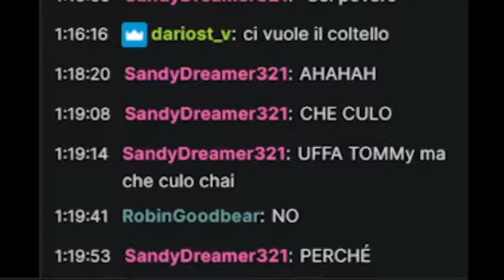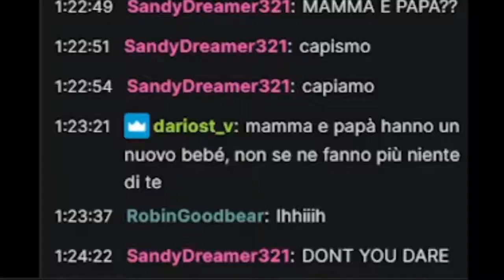Yume Nikki Gameplay - L'inizio del sogno - Part 1/3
Scusate per Monoko, non volevo farlo davvero.
(cioè, sul momento sì, ma me ne sono pentito subito...)

Video tratto dalle live su Twitch di Maggio 2022! Per partecipare alla follia:

Metal Music by: LaghCat Metal
I miei social: